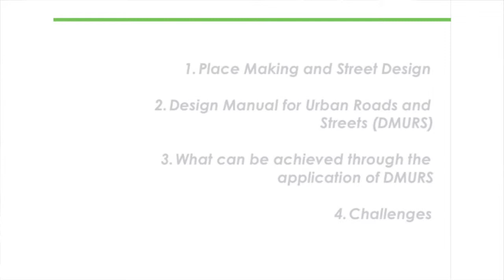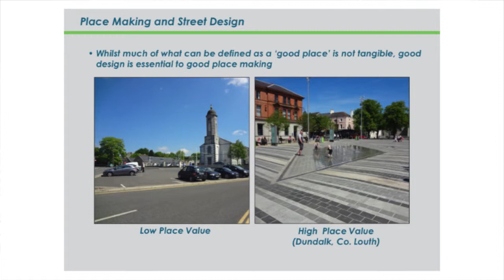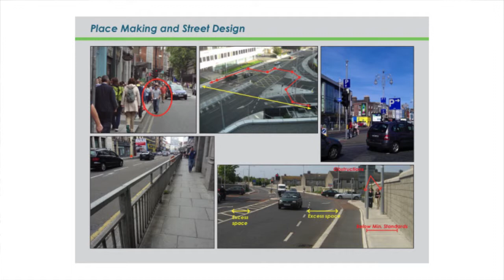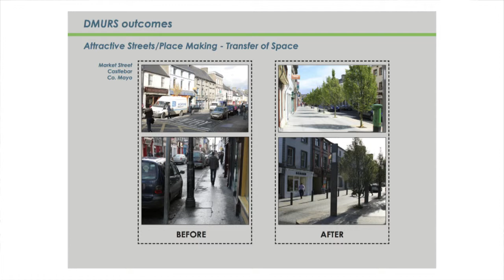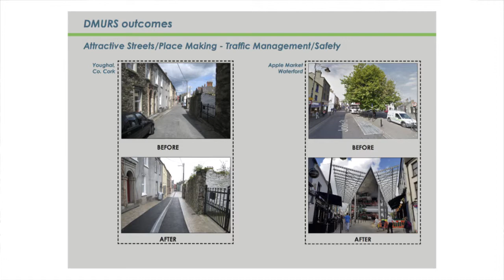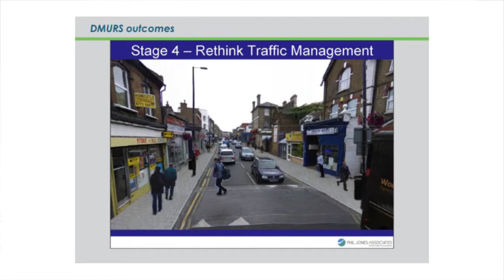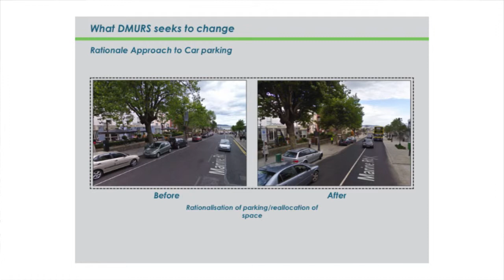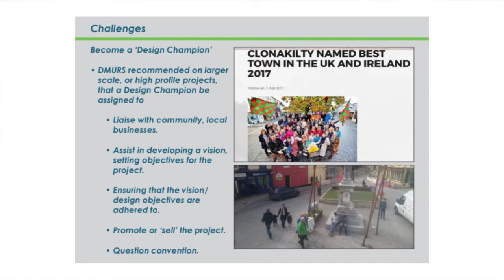Street design and place making (car parking and traffic) – Jason Taylor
Jason Taylor – Town Planner and Urban Designer, Dublin City Council